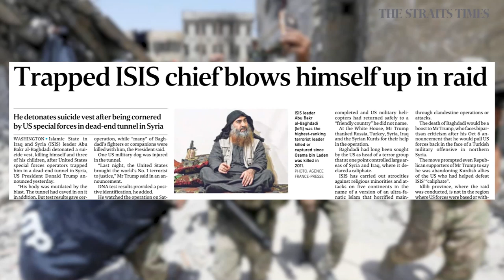New ISIS leader appointed | THE BIG STORY | The Straits Times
In the latest episode of Asian Insider, US Bureau Chief Nirmal Ghosh spoke to The Straits Times’ foreign correspondents in Indonesia and Philippines, where both countries are known to be hotbeds for terror activities, to find out how the death of former ISIS leader al-Baghdadi affects terror networks in the South-east Asia region.